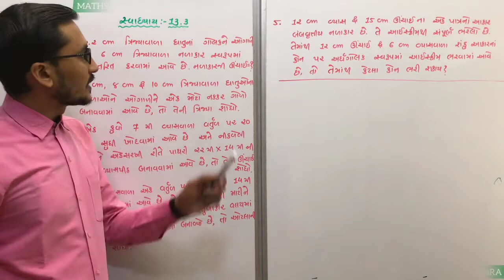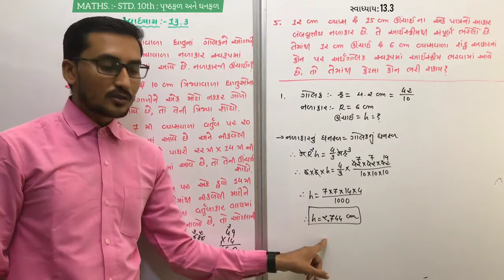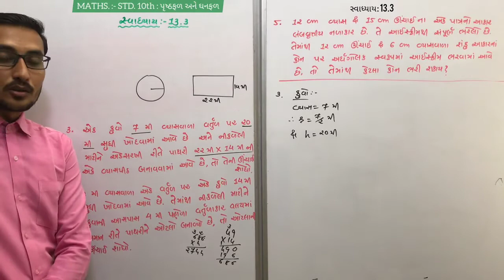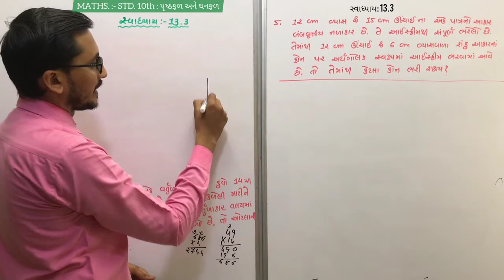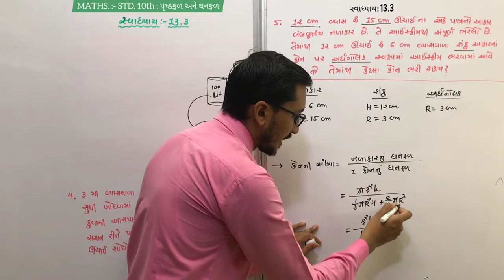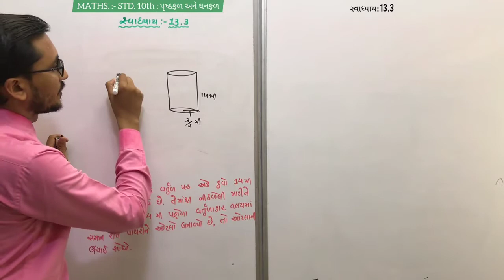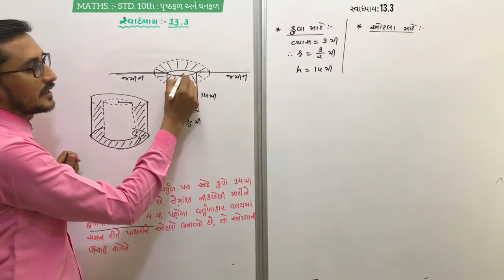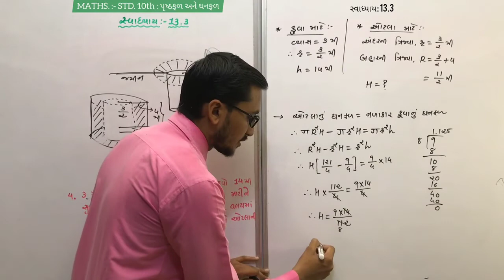STD. 10TH MATHS : chapter - 13 (પૃષ્ઠફળ અને ઘનફળ) / સ્વાધ્યાય :13.3 / પ્રશ્ન :1 થી 5 /(ભાગ - 8)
STD. 10TH MATHS : chapter  - 13 (પૃષ્ઠફળ અને ઘનફળ) / સ્વાધ્યાય :13.3 / પ્રશ્ન :1 થી 5 /(ભાગ - 8) /- BY ASHISH VORA (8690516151)